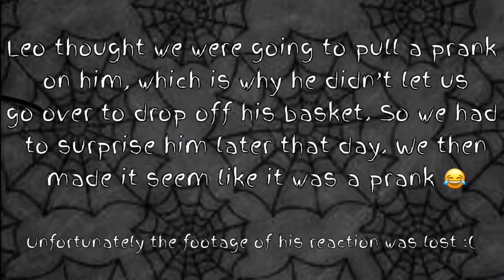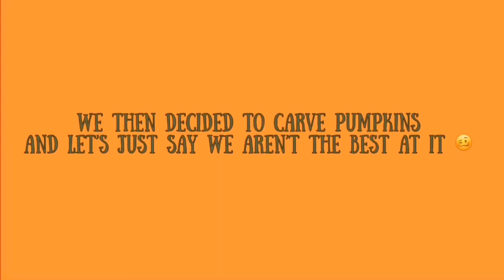Funny Pumpkin Carving & Surprising My Friends with Halloween Baskets!! + Giveaway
For today’s video I decided to surprise a couple of my friends with spooky baskets! We also then carved pumpkins and it was a mess lol
A very Special Spooky Basket
Gift Contains:
AirPods
$20 Gift card to Starbucks
Halloween treats/ candy

Rules to Enter:
DM me a screenshot that you’ve done so

  Winners announced on IG